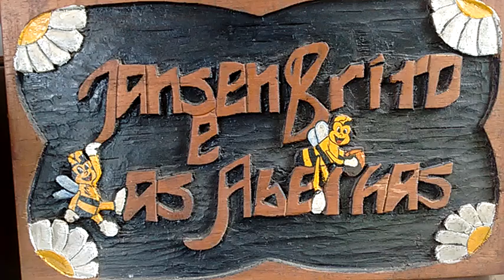Acompanhando a divisão de Jandaíra.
Há alguns dias atrás, fiz uma divisão de um enxame de Melipona subnitida, hoje fiz uma inspeção de rotina pra acompanhar o desenvolvimento do novo enxame!